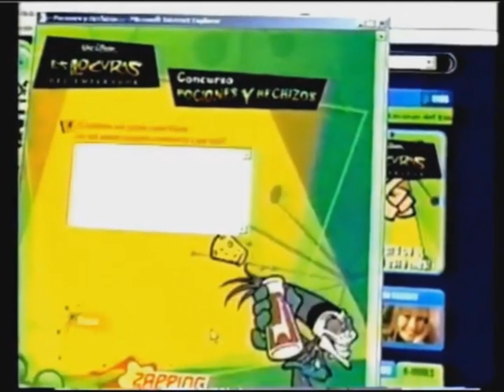Disney Channel Latinoamerica - Zapping Zone / Las Locuras Del Emperador (Feed Sur Promo 2005)